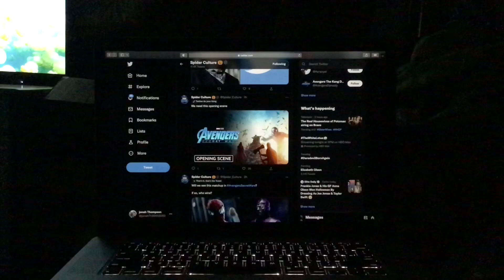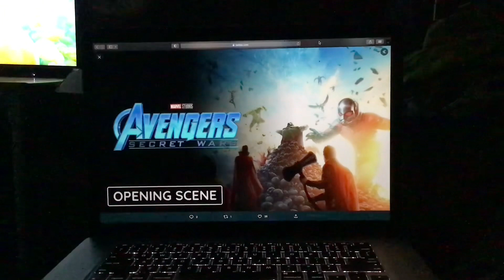We need this opening scene